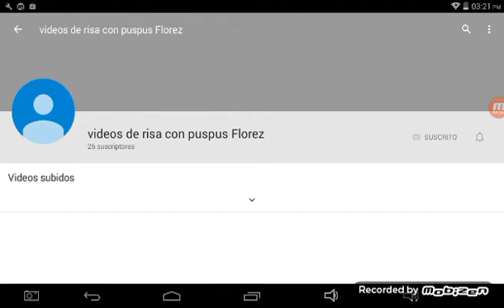promo para mi amiga videos de risa con puspus florez